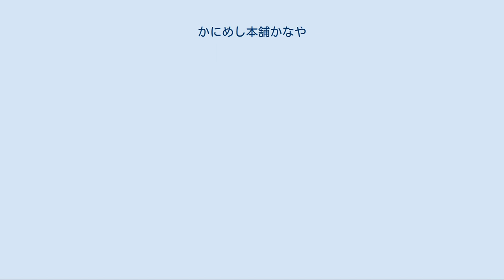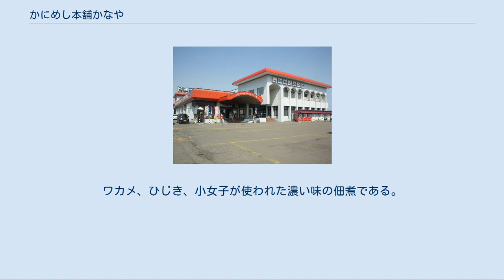かにめし本舗かなや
かにめし本舗かなや（かにめしほんぽかなや）は、長万部駅に拠点を置く駅弁調製・レストラン・ドライブイン・佃煮製造業者。
札幌市にも支店を持つ。
 戦後間もない頃、内浦湾では大量の蟹が水揚げされていた。
元々長万部駅で弁当を販売しており、戦後の混乱もあり創業者は食料集めに奔走。
その留守を預かる創業者の妻が「大量に残る蟹を茹でて駅で販売したらどうか」というアイデアから1947年に「煮蟹」を販売。
蟹を丸ごと茹でて新聞紙で包んだだけの物だった。
これが、鉄道を利用する旅行者の間で大ヒット。
駅の売り子には人々が殺到し、列車の中では夢中に蟹を貪る人達の姿があり、車内は蟹の香りに包まれたという。
 小説家、檀一雄のエッセイ「美味放浪記」の中でも、「長万部の車窓から買って喰った毛蟹も、おいしくて、ひろげた新聞の上いっぱいにひろがるその殻の堆積の有様を眺めながら、いかにも喰ったと云う幸福感を味わったものである。」と長万部駅の煮蟹を絶賛している。
 しかし煮蟹は水揚げされる夏場にしか販売ができない上、殻を外す手間があり、車内に殻が散乱してしまう問題点もあった。
そこで手軽に食べられ、1年を通して販売できる新メニューの開発が始まる。
当時としては珍しい、大型冷凍庫を入手し、夏場に獲れる蟹の鮮度を落とさない事に成功。
様々な試行錯誤があり、何度も駅員との試食会を行い、1950年に味付けした蟹肉を大量に御飯の上に載せたお弁当「かにめし」を販売する。
かにめしは瞬く間に大ヒットとなり、主力商品を煮蟹からかにめしへスライドさせる事に成功。
1960年に煮蟹の販売を終了し、新聞社主催の駅弁コンクールや、1960年代中頃から始まる駅弁大会ブームに便乗する形で一気にかにめしは全国的知名度を得る事になった。
 その後、立売商会では「かにめし」の商標を解放し、地元の他業者も使用できるようにしたことから、長万部にいくつもの「かにめし」が誕生した。
 詳しくはかにめし参照。
 ドライブインかなや ドライブインかなやでのかにめし（2012年5月撮影） かにめし[編集] 白飯の上にほぐした味付け蟹肉とたけのこを散らし、錦糸玉子、椎茸、梅干し、酢漬けの蟹肉などを載せたもの。
おかずの佃煮（おしゃまんべ物語）も自社製品。
駅弁としては珍しく、暖かい状態で提供することを目指している。
1050円。
 なお、空弁として函館空港限定の「かにめし」も販売しており（2014年7月現在土日祝のみ）、酢飯を用いるなど駅弁の「かにめし」とは別アレンジとなっている。
 鮭めし[編集] 鮭のそぼろ・つけ焼きをごはんに載せたもの。
おかずはかにめしと共通。
受注生産。
840円。
 蝦夷めし[編集] かにめしの上に鮭めしのつけ焼きに煮ホタテが2つ乗った北海道名物をまとめた弁当。
要予約商品。
丸井今井札幌店の支店では通常販売。
1365円。
 いなりかにめし[編集] ハーフサイズのかにめしにいなり寿司が3個ついた弁当。
945円。
 おしゃまんべ物語[編集] 自社製の佃煮でお弁当の箸休めとして使われている。
ワカメ、ひじき、小女子が使われた濃い味の佃煮である。
 丸井今井札幌店の支店では、630円のかにめしミニサイズと、3人前で3150円のかにめし鉢盛り(特盛り)が売られている。